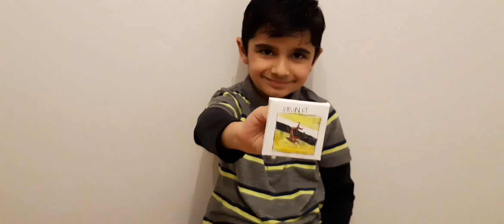Countries and Flags - Brunei